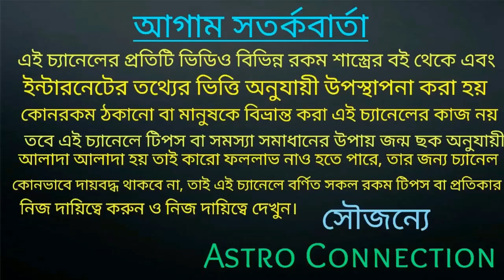কন্যা রাশির জাতক-জাতিকার April মাসে সুখের পায়রা আগত!!!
বন্ধুরা এই ভিডিওতে আমি বলেছি কন্যা রাশির জাতক-জাতিকার April মাসে সুখের পায়রা আগত।